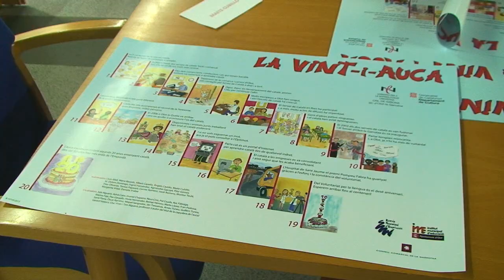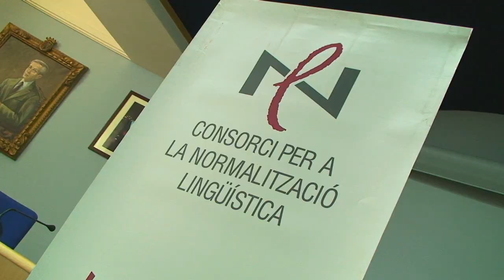Entrega de premis de l'Auca dels 20 anys del CPNL 2013